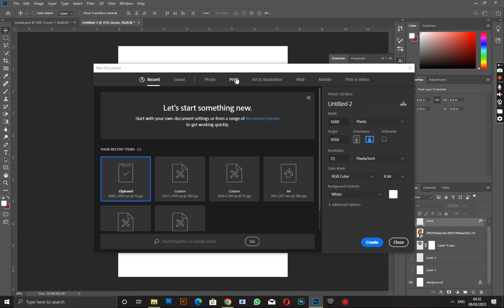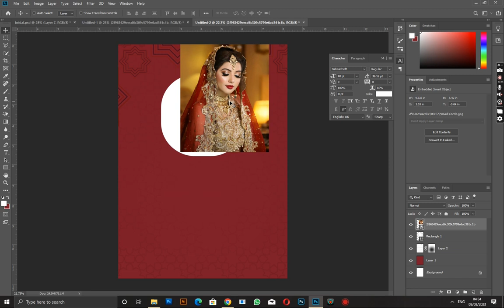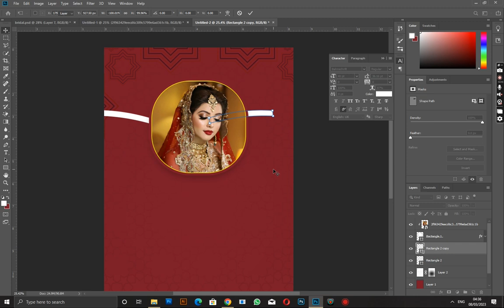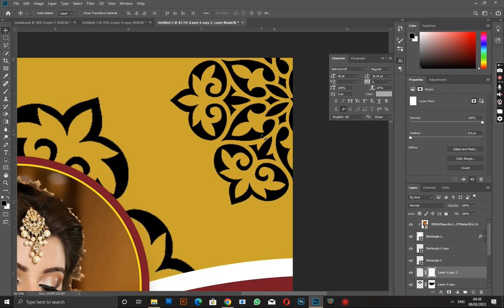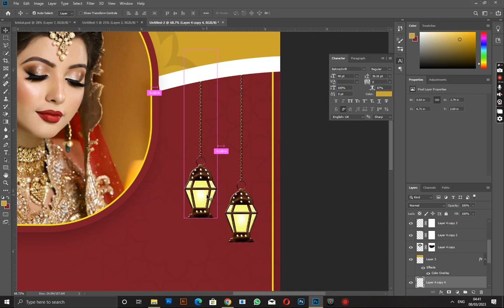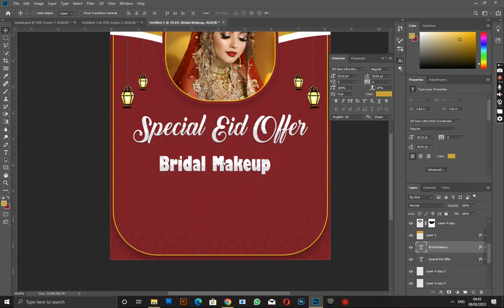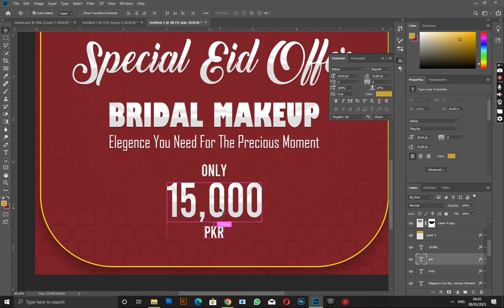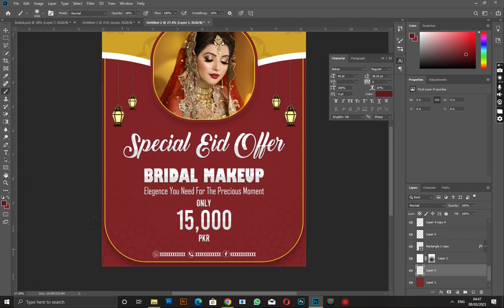Design Makeup Poster in Adobe Photoshop | Mr Jazib GFX